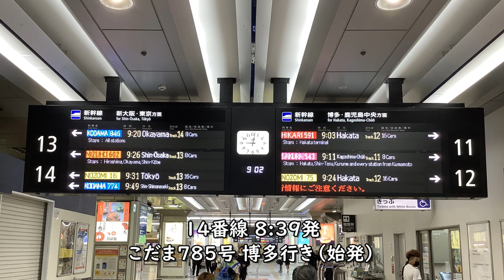【接近放送】山陽新幹線 小倉駅到着アナウンス[Shinkansen]のぞみ、みずほ、さくら、ひかり、こだま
【撮影機材】
Panasonic 4K VZX990M 64GB HC-VZX990M-W
4K ビデオカメラ VZX992M

Everyday Update!